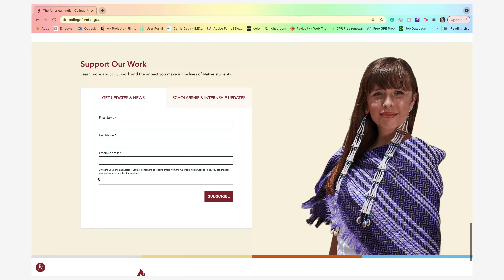American Indian College Fund - Student Internship - Carrie Dada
Learn about the internship experience at the American Indian College Fund as Carrie Dada tells her story. Video written, directed, and produced by Carrie Dada.